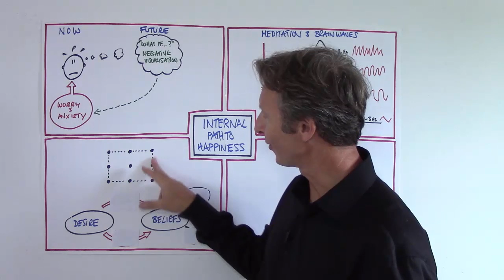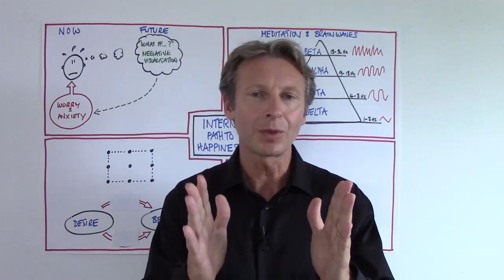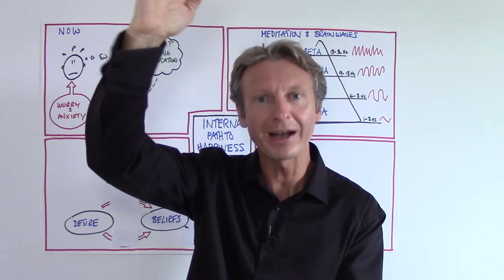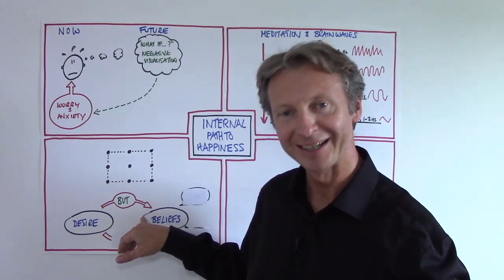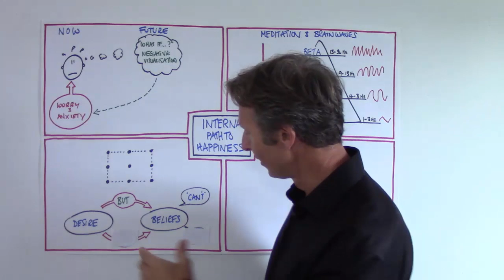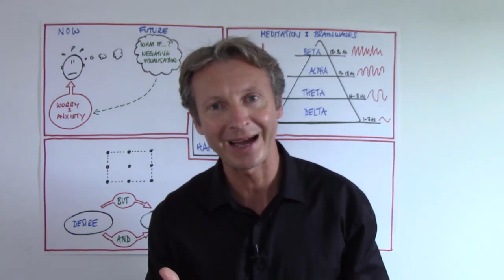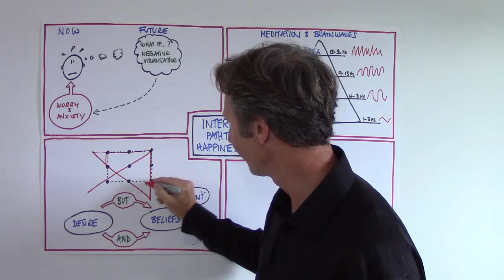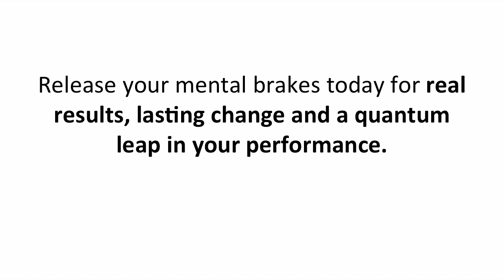How To Be Happy (Part 7) - Negative Thinking - How To Change It Fast!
Tired of bad habits holding you back?
Want to make positive changes that actually stick?

Then this FREE 30 Day Habit Challenge is perfect for you!

How To Be Happy - Negative Thinking - How To Change It Fast!

Can you think of any goals and desires you REALLY want but you're not taking action on?

Like the desire to be happy or financially independent or to find a life partner.

So what's stopping you?

It's key to realise the most important person who speaks to you every minute of every day is you on the inside - your negative thinking!

This might lead you to think, "How do I know when I'm thinking negative?

The short answer is to pay attention to the words you speak.

Especially when you hear two words because these two words that are the driving force behind you achieving any of your greatest desires.

These two words are the most powerful words you ever speak to yourself about any goal you have.

The two words?

"CAN" and "CAN'T"

How many times have you approached a new project,  job, relationship, basically anything that has not been previously proven possible by yourself with a doubting negative attitude, an attitude of "I can't do this," or, "This is going to be difficult."

I know there have been many - more than I care to remember - times, when I have let an "I can't" belief, hold me back from realising a goal or desire. Often, I was not even aware of the inner resistance hidden deep in my subconscious, running the show from the background and ultimately destroying the very thing I desired.

"The greatest disintegrating element in the human consciousness is resistance."
                           ~Charles Fillmore

Take a moment, right now, to imagine how your life would be different if you approached any desire you have an attitude of "I can."

How would that feel? How would that change the way you approach your goals?

So what can you do about this inner resistance? Can you change it?

The answer is yes and in today's video, I'll show you a technique to interrupt any habitual negative "I can't" belief and change it into a positive "I can" belief using a three letter word.

It's fun, it's simple and it's life changing.

Enjoy today's video and please help spread the word if you like it!

Speak soon.

Colin Hiles